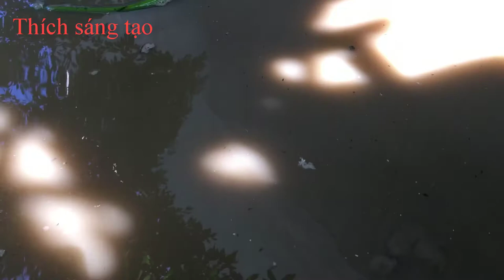Băt được ổ cá rô đồng -Catch the perch in the field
Bắt được ổ cá rô đồng
Catch the perch in the field
kênh tìm hiểu về thế giới động vật
giúp các bạn am hiểu về sửa chữa và sáng tạo cho cuộc sống tốt hơn giá trị hơn.
Mọi đóng góp của các bạn sẽ giúp kênh hoàn thiện hơn.
Helping you understand about repair and creativity for a better life more valuable.
All of your contributions will help improve the channel